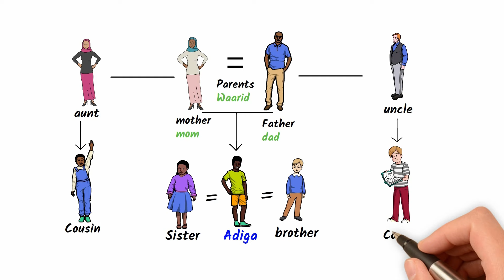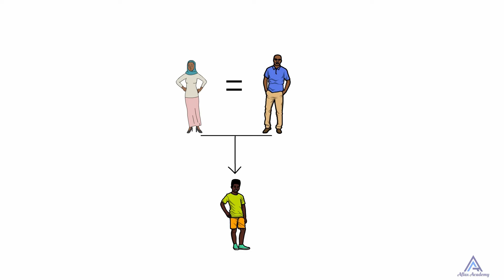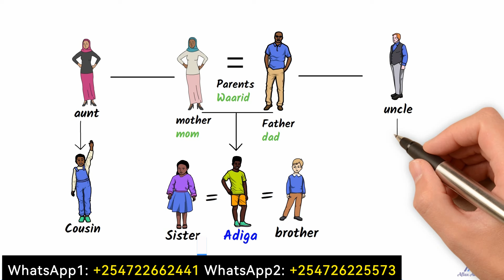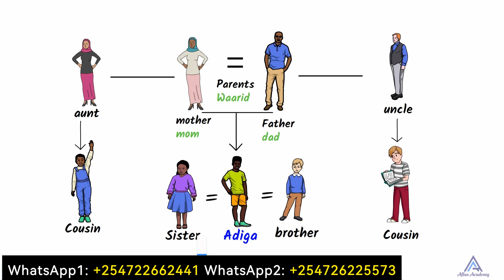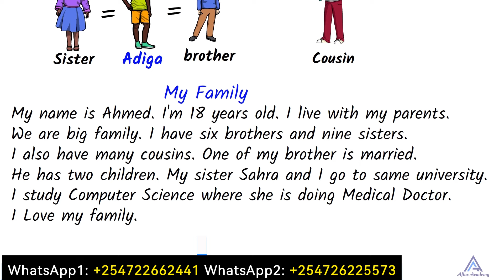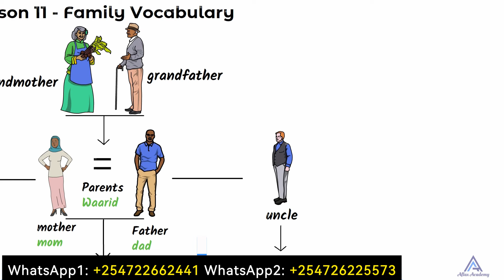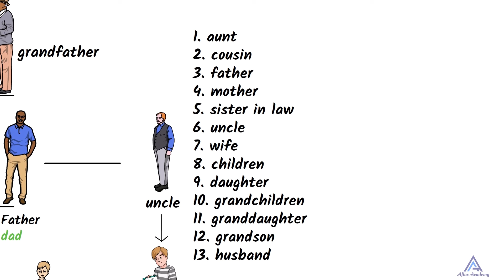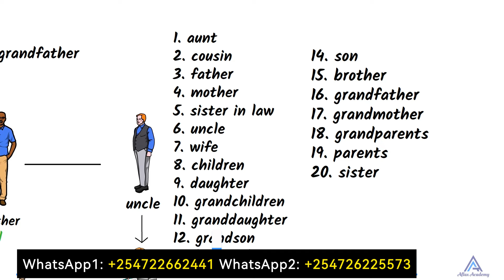Basharada Luuqada English ta iyo Qiimodhimista 85% Ayaa ladhimay WhatsApp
Kooroska Barasahda luuqada English ta oo dhamaantiis ah Online wuxuu kabaxaa ama lagabartaah webka aflaxacademy.com. Casharkan aad daawanayso waa Casharka 11aad ee Level 1 ka wuxuu kusaabsan yahay Family Vocabulary.
Koorsadan English tu waxay kakooban tahay 3 Level ama Heer. Level 1, Level 2 iyo Level 3.
Level 1 waa Begginner ilaa Elementary
Level 2 waa Intermediate
Level 3 waa Upper Intermediate ilaa Advanced.

Waa koorso dhamaystiran oo kakooban ilaa 400 oo cashar oo duuban sida midkan aad daawanayso oo kale iyo qaar buugta laga akhrinayo. Waxaa loodiyaariyay casharada si heersare ah oo casri ah aadna kuraaxaysanayso daawashadooda.

Maadooyinka lagubarto Aflax Academy waxaa kamida
English,
Mathematics,
 All Computer Basics,
 Video Editing,
Photoshop,
 Programming Languages,
Web Design,
Database Systems
 iyo maadooyinkale.
Dhamaantood waxay kubaxaan online waxaana lagabartaa shabakada aflaxacademy.com iyadoo dhamaan casharada lagusharoxo Afsoomaali.
Koorsooyinka oodhan booqo linkgan
Fadlan lawadaag asxaabta mahadsanid

Hoos kafiiri maadooyinka uguwaawayn ee lagubarto Aflax Academy iyo links kooda

12. ADOBE PREMIERE PRO CC 2020 =
23. HTML and CSS = Networking CCNA =